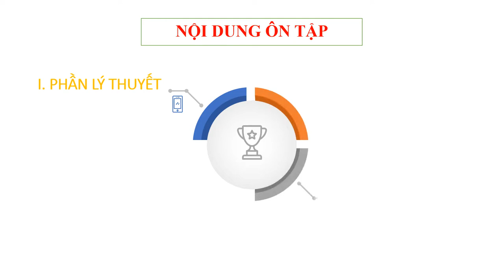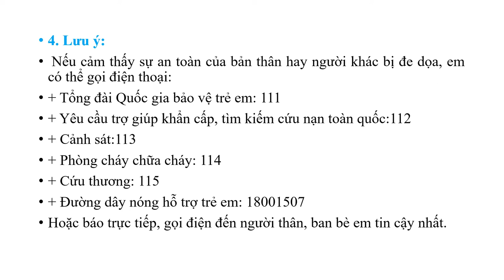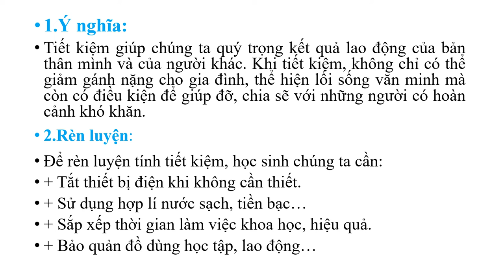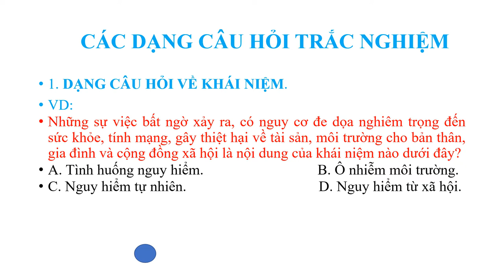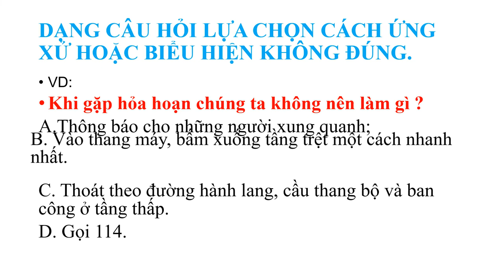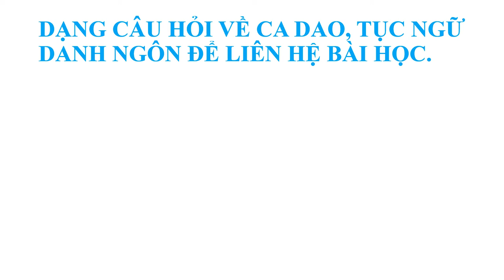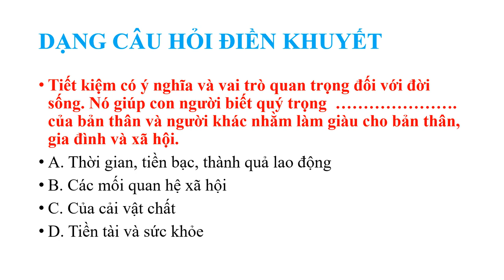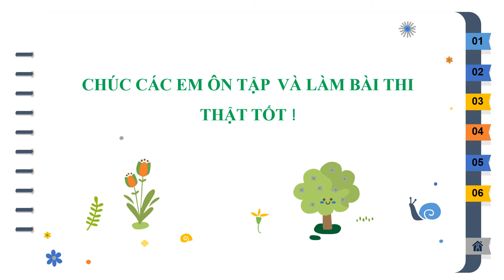GDCD 6 - ÔN TẬP KIỂM TRA GIỮA HỌC KỲ 2 (2021-2022)